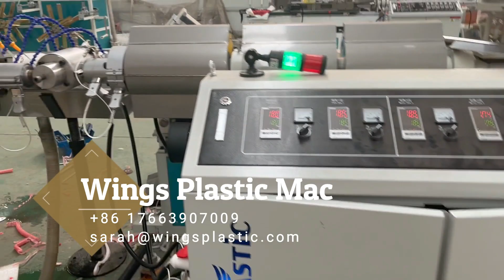PVC Spiral Suction Hose Machine/Plastic Extrusion Line For PVC Suction Hose Pipe Plant Manufacturer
SARAH JIA

PVC Spiral Suction Hose Machine
Plastic Extrusion Line For PVC Suction Hose Pipe Plant Manufacturer